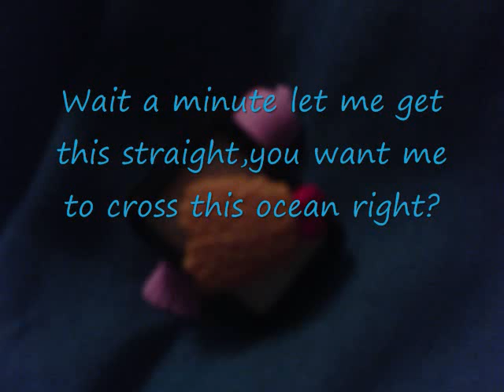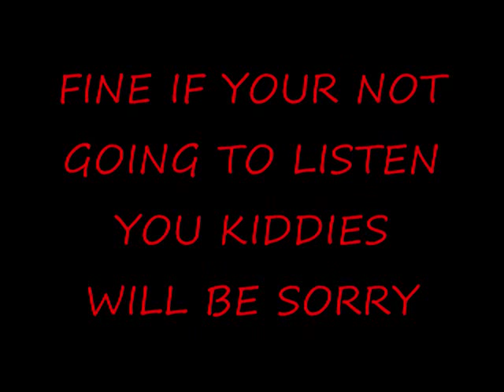The seal & the tempura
A twist to the classic gingerbread man story in a odd way
X3
with spooky music